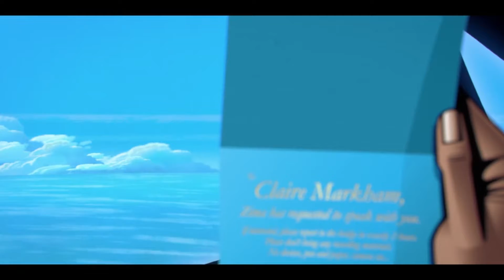Markul ft Netflix - Zima Blue (Unofficial video)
Фан-клип нового трека Маркула "Zima Blue"